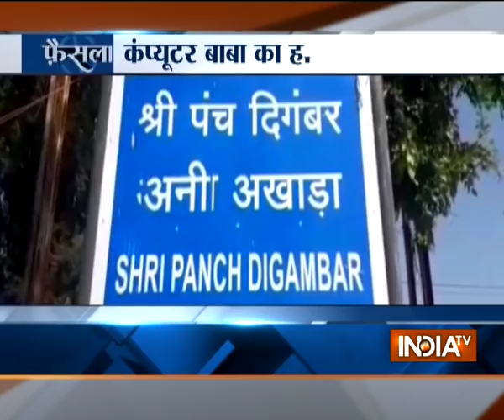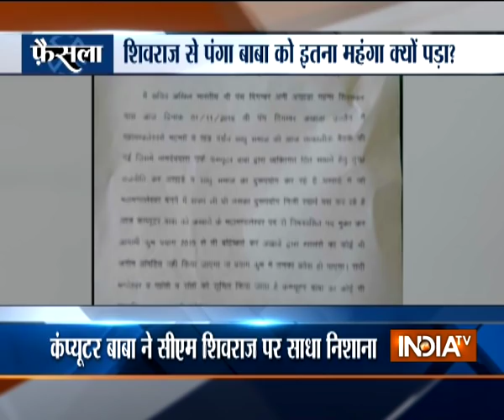Faisla: Special show Madhya Pradesh and Chhattisgarh elections 2018 | November 1, 2018